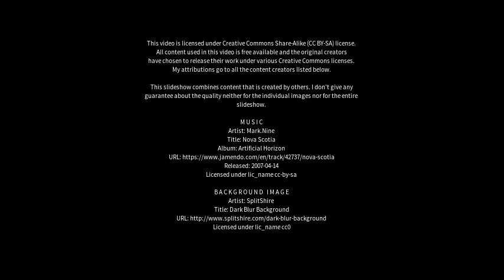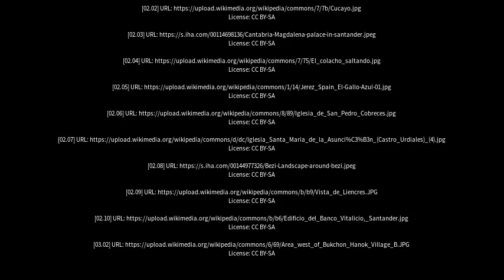Best places to visit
Best places to visit - Castro-Urdiales (Spain) Best places to visit - Slideshows from all over the world - City trips, nature pictures, etc.